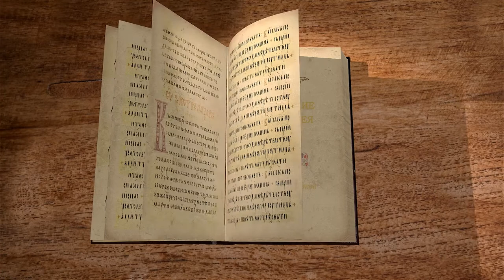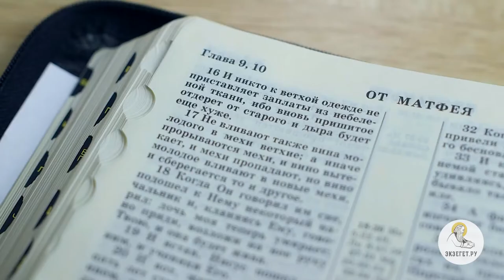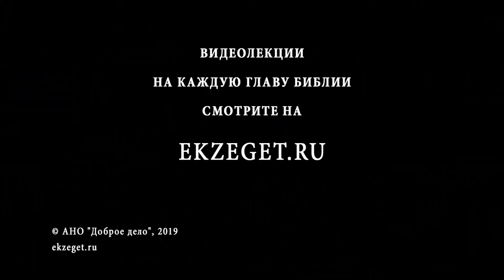Евангелие от Матфея. Глава 9. Андрей Солодков. Новый Завет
Продолжаем цикл лекций Андрея Солодкова на Евангелие от Матфея. Разбираем 9-ю главу:
1 Тогда Он, войдя в лодку, переправился обратно и прибыл в Свой город.
2 И вот, принесли к Нему расслабленного, положенного на постели. И, видя Иисус веру их, сказал расслабленному: дерзай, чадо! прощаются тебе грехи твои.
3 При сем некоторые из книжников сказали сами в себе: Он богохульствует.
4 Иисус же, видя помышления их, сказал: для чего вы мыслите худое в сердцах ваших?
5 ибо что легче сказать: «прощаются тебе грехи», или сказать: «встань и ходи»?
6 Но чтобы вы знали, что Сын Человеческий имеет власть на земле прощать грехи, – тогда говорит расслабленному: встань, возьми постель твою, и иди в дом твой.
7 И он встал, взял постель свою и пошел в дом свой.
8 Народ же, видев это, удивился и прославил Бога, давшего такую власть человекам.
9 Проходя оттуда, Иисус увидел человека, сидящего у сбора пошлин, по имени Матфея, и говорит ему: следуй за Мною. И он встал и последовал за Ним.
10 И когда Иисус возлежал в доме, многие мытари и грешники пришли и возлегли с Ним и учениками Его.
11 Увидев то, фарисеи сказали ученикам Его: для чего Учитель ваш ест и пьет с мытарями и грешниками?
12 Иисус же, услышав это, сказал им: не здоровые имеют нужду во враче, но больные,
13 пойдите, научитесь, что значит: «милости хочу, а не жертвы? Ибо Я пришел призвать не праведников, но грешников к покаянию».
14 Тогда приходят к Нему ученики Иоанновы и говорят: почему мы и фарисеи постимся много, а Твои ученики не постятся?
15 И сказал им Иисус: могут ли печалиться сыны чертога брачного, пока с ними жених? Но придут дни, когда отнимется у них жених, и тогда будут поститься.
16 И никто к ветхой одежде не приставляет заплаты из небеленой ткани, ибо вновь пришитое отдерет от старого, и дыра будет еще хуже.
17 Не вливают также вина молодого в мехи ветхие; а иначе прорываются мехи, и вино вытекает, и мехи пропадают, но вино молодое вливают в новые мехи, и сберегается то и другое.
18 Когда Он говорил им сие, подошел к Нему некоторый начальник и, кланяясь Ему, говорил: дочь моя теперь умирает; но приди, возложи на нее руку Твою, и она будет жива.
19 И встав, Иисус пошел за ним, и ученики Его.
20 И вот, женщина, двенадцать лет страдавшая кровотечением, подойдя сзади, прикоснулась к краю одежды Его,
21 ибо она говорила сама в себе: если только прикоснусь к одежде Его, выздоровею.
22 Иисус же, обратившись и увидев ее, сказал: дерзай, дщерь! вера твоя спасла тебя. Женщина с того часа стала здорова.
23 И когда пришел Иисус в дом начальника и увидел свирельщиков и народ в смятении,
24 сказал им: выйдите вон, ибо не умерла девица, но спит. И смеялись над Ним.
25 Когда же народ был выслан, Он, войдя, взял ее за руку, и девица встала.
26 И разнесся слух о сем по всей земле той.
27 Когда Иисус шел оттуда, за Ним следовали двое слепых и кричали: помилуй нас, Иисус, сын Давидов!
28 Когда же Он пришел в дом, слепые приступили к Нему. И говорит им Иисус: веруете ли, что Я могу это сделать? Они говорят Ему: ей, Господи!
29 Тогда Он коснулся глаз их и сказал: по вере вашей да будет вам.
30 И открылись глаза их; и Иисус строго сказал им: смотрите, чтобы никто не узнал.
31 А они, выйдя, разгласили о Нем по всей земле той.
32 Когда же те выходили, то привели к Нему человека немого бесноватого.
33 И когда бес был изгнан, немой стал говорить. И народ, удивляясь, говорил: никогда не бывало такого явления в Израиле.
34 А фарисеи говорили: Он изгоняет бесов силою князя бесовского.
35 И ходил Иисус по всем городам и селениям, уча в синагогах их, проповедуя Евангелие Царствия и исцеляя всякую болезнь и всякую немощь в людях.
36 Видя толпы народа, Он сжалился над ними, что они были изнурены и рассеяны, как овцы, не имеющие пастыря.
37 Тогда говорит ученикам Своим: жатвы много, а делателей мало;
38 итак молите Господина жатвы, чтобы выслал делателей на жатву Свою.